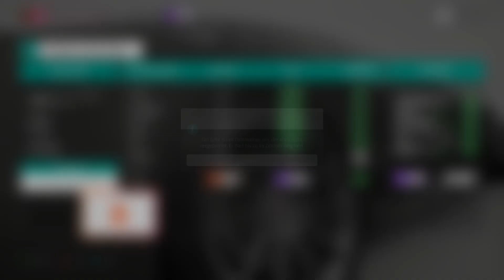Forza Horizon 4 | #163 | Breit, breiter, RS7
Der Audi RS7 Sportback hat in Forza Horizon 4 ein Breitbau-Kit bekommen, das und noch viel mehr schraube ich heute an den Wagen dran.